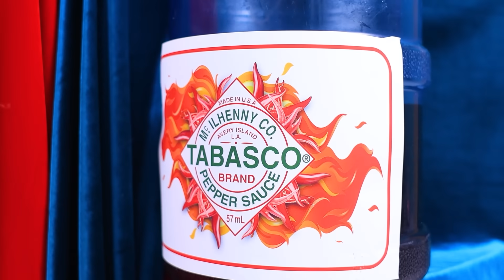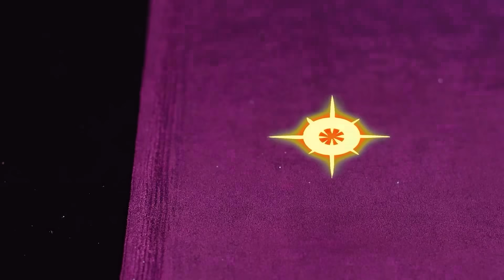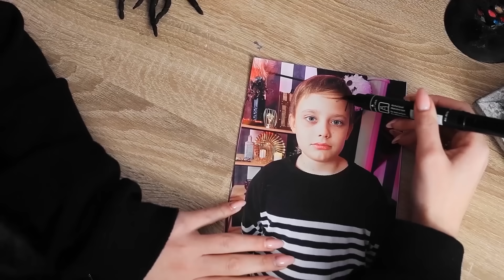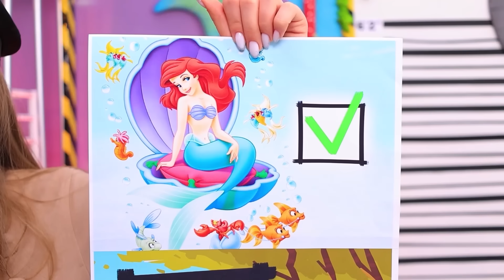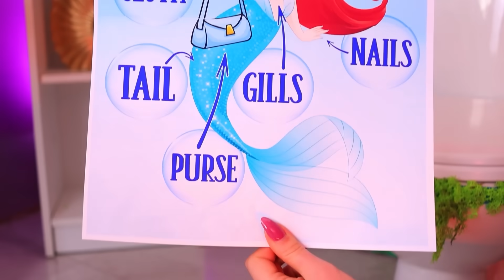Wednesda Addams vs M3GAN! Thử thách cực đại!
Những anh hùng yêu thích của chúng ta đang tham gia thử thách ngày hôm nay. Nhưng không phải một mình, nhưng với con cái của họ! Hãy xem ai là người chiến thắng trong trận chiến Wednesday Addams vs M3GAN nhé!